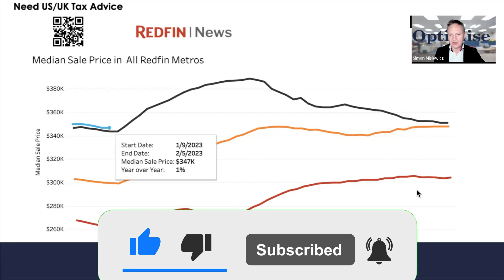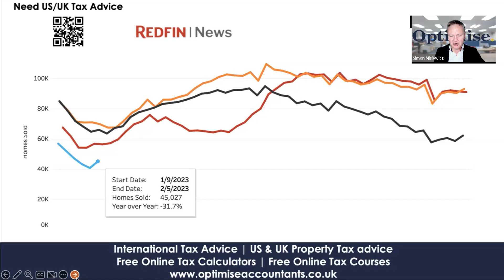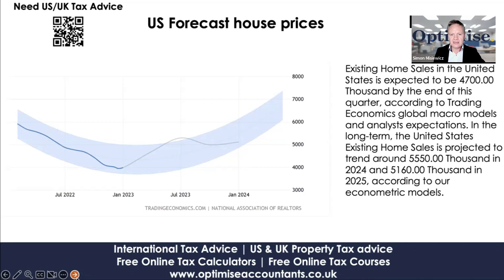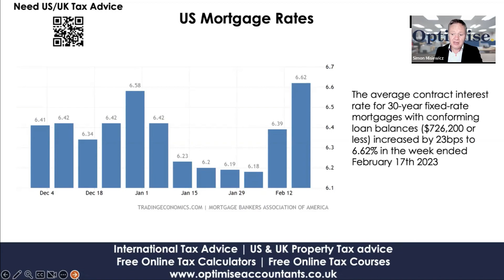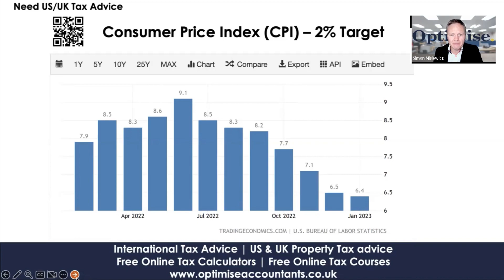US House prices - February 2023 update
- What affects the US housing market?
 - Are we going to see a crash any time soon?